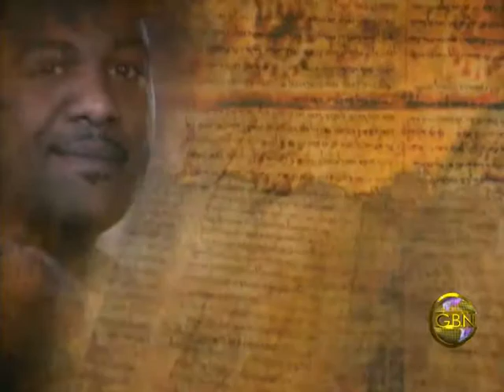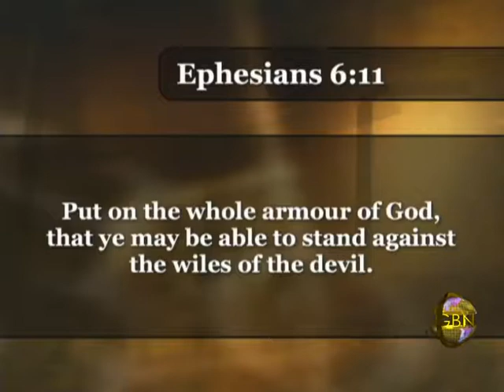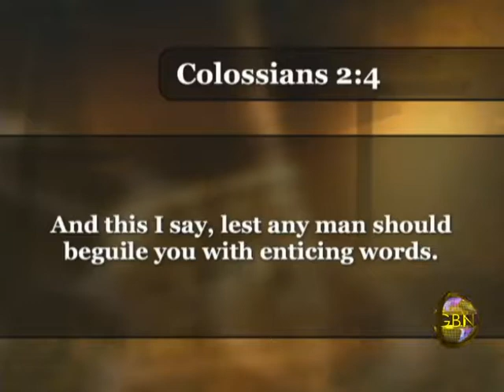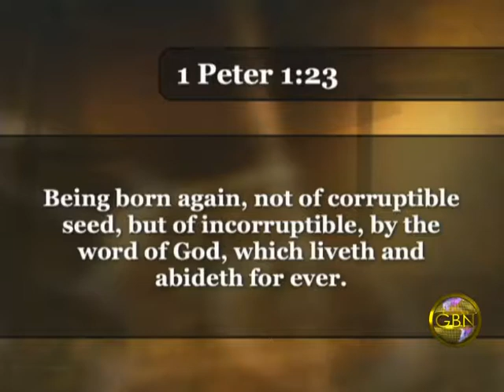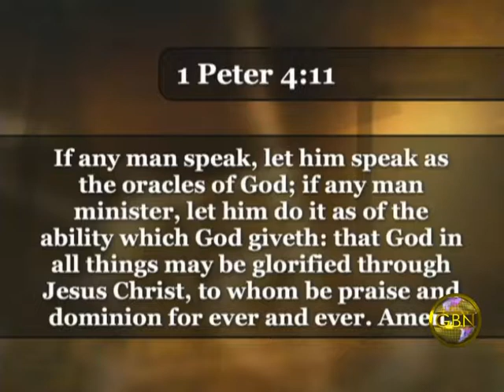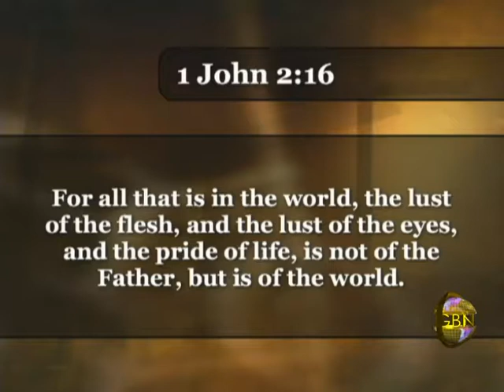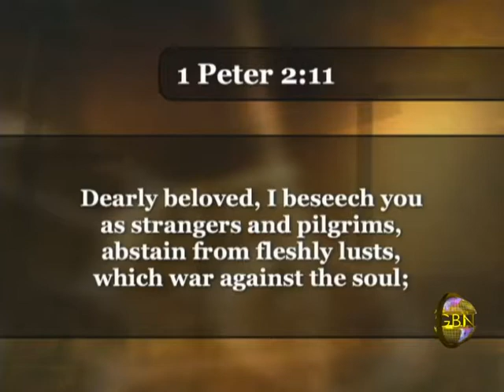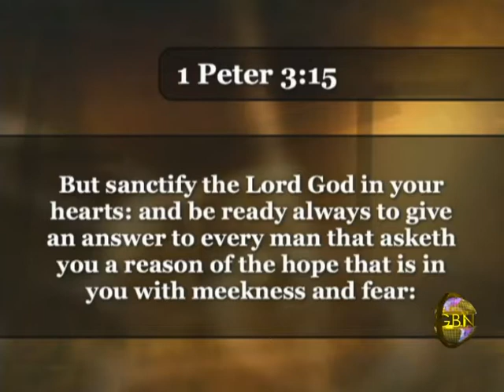Preaching the Gospel - 810 - Take a Stand